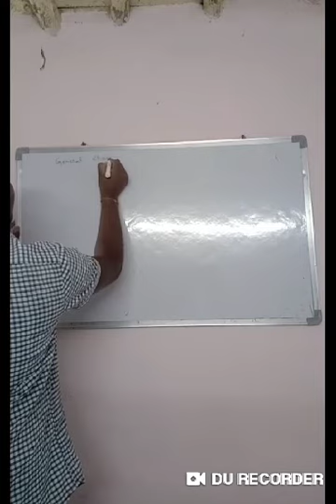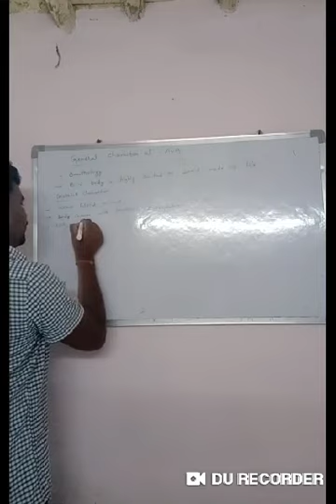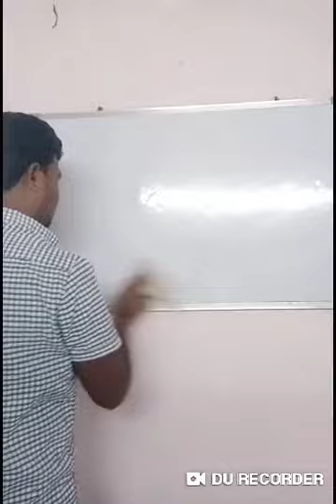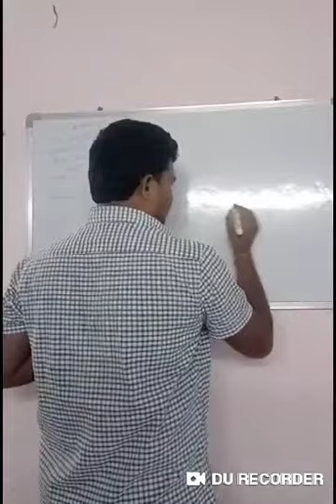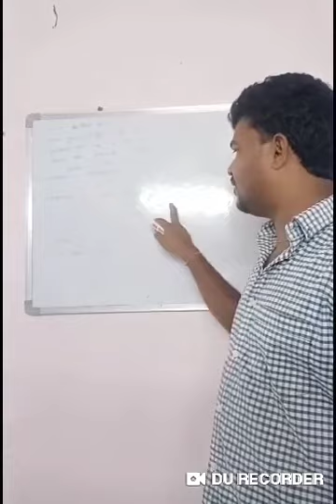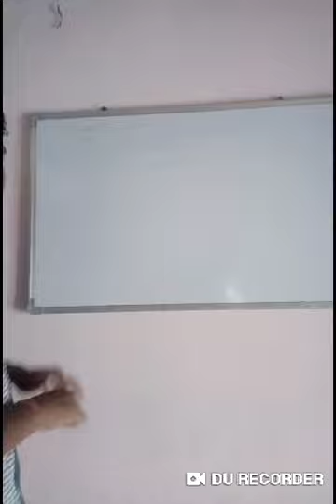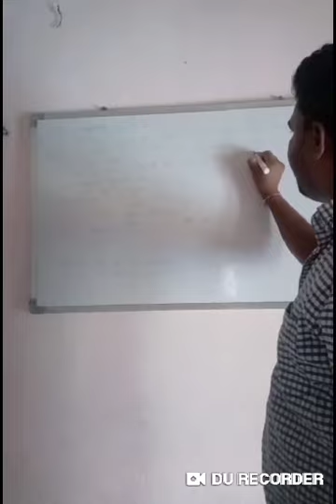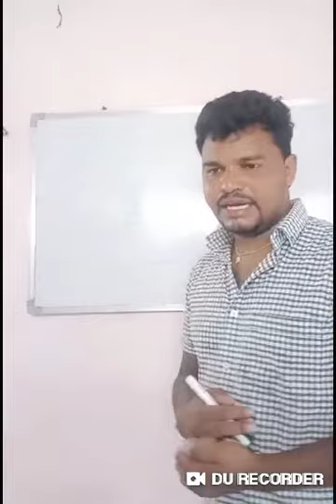Structure of egg 24/8/2020